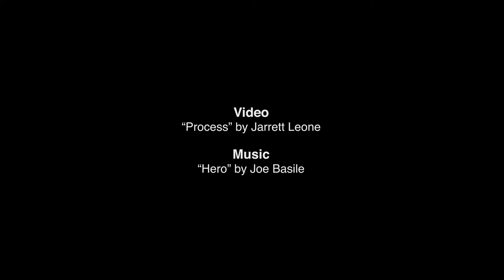Process: Jarrett Leone & Joe Basile